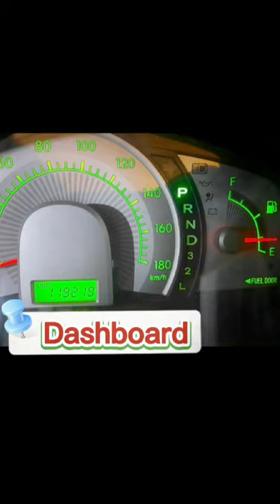How to check tie rod inner & outer bad or good, toyota isis #46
how to check tie rod inner & outer bad or good, toyota isis #46 @jcgfixtourmacauvlogs2229